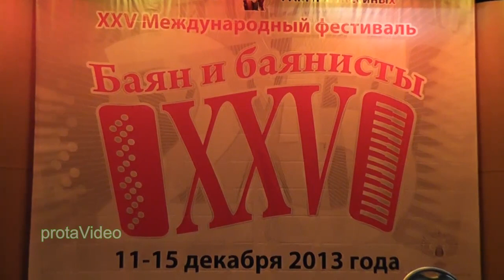В. Романько. 08. Баян и Баянисты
Юбилейный 25-й фестиваль "Баян и баянисты".
Концерт 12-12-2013. КЗ РАМ им. Гнесиных
Импровизация 2
Исп. Народный артист России В. А. Романько
Публикуется с позволения В. А. Романько